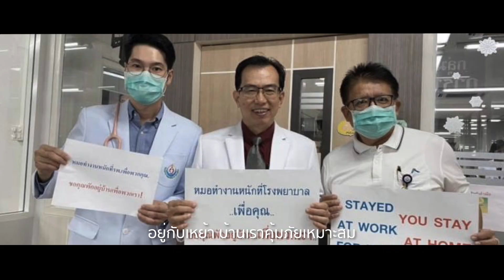กอดลม COVER VERSION - คิมิโกะ มัชฌิมา x เฟรนด์ชิพ เสฐียรพงษ์ [MV]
เพลงกอดลม (COVER VERSION)

เพลงกอดลมเป็นบทเพลงที่จัดทำขึ้นโดย อ.ธนิสร์ ศรีกลิ่นดี ศิลปินแห่งชาติ เพื่อให้กำลังใจบุคลากรทางการแพทย์ที่ทำงานอย่างหนักในช่วงวิกฤติโรคไวรัสโคโรน่า 2019 หรือ COVID 19
วงดนตรีกรมประชาสัมพันธ์จึงได้ขออนุญาตนำมาเผยแพร่เพื่อร่วมสนับสนุน และเป็นกำลังใจให้ทุกภาคส่วน       ร่วมมือกันต่อสู้กับวิกฤติที่เกิดขึ้น

ควบคุมการผลิต,บรรเลงขลุ่ย : อ.ธนิสร์ ศรีกลิ่นดี  ศิลปินแห่งชาติ
ประพันธ์โดย : ธวัชไชย ฤดีอมรเกียรติ
ทำนองโดย : อ.ธนิสร์ ศรีกลิ่นดี
เรียบเรียงโดย : พงศ์พิธาน ธุวัชชัย

ขับร้องโดย : คิมิโกะ มัชฌิมา มีบำรุง
                   เฟรนด์ชิพ เสฐียรพงษ์ กลั่นแตง
บันทึกเสียงใหม่โดย: ภาคภูมิ วัฒเวียงคำ